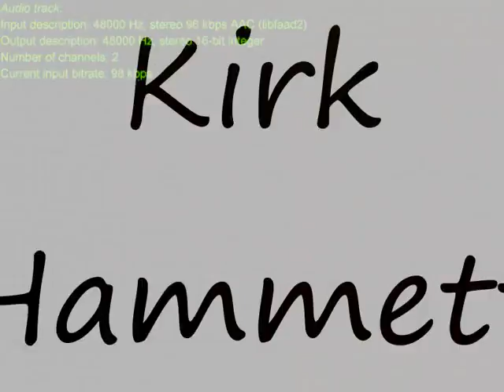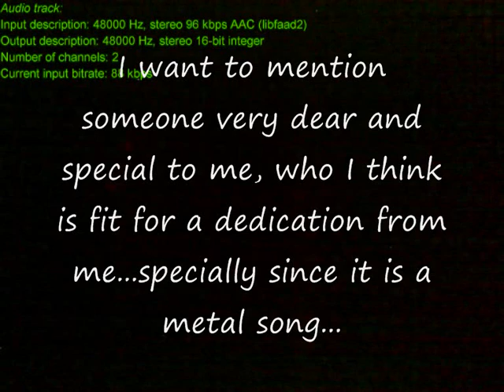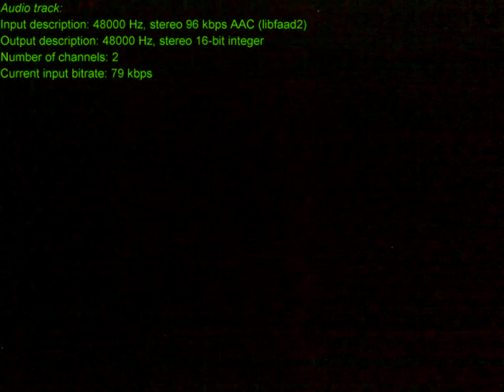Zain - Metallic Blues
A very heavy blues. (still trying to maintain the fact tht I play blues. lol)